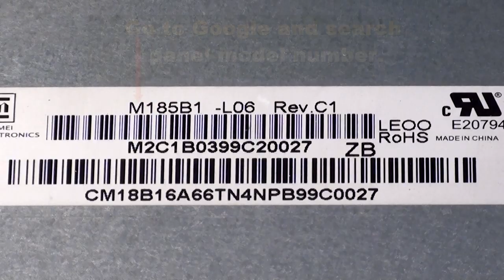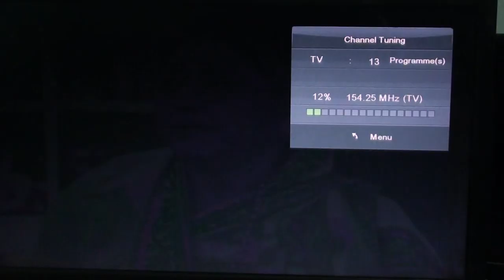How to make tv from computer monitor.Pro Hack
I have shown in the video how to make tv from computer monitor.
Which tools need to make tv from monitor-
Universal LCD LED TV motherboard-
Five pair LVDS right side positive-
and sensor Board.